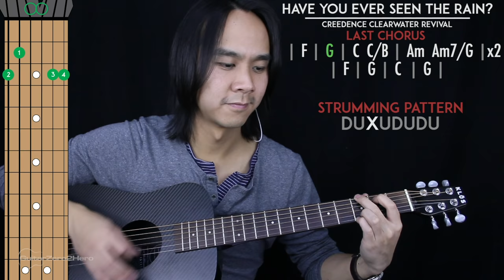Have You Ever Seen The Rain Guitar Cover Acoustic - Creedence Clearwater Revival 🎸 |Tabs + Chords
Welcome to this Creedence Clearwater Revival Have You Ever Seen The Rain Guitar Cover! Play along and see how you go.

If you want to learn how to play this song with step-by-step easy instructions then head over to the tutorial video

-Dave T